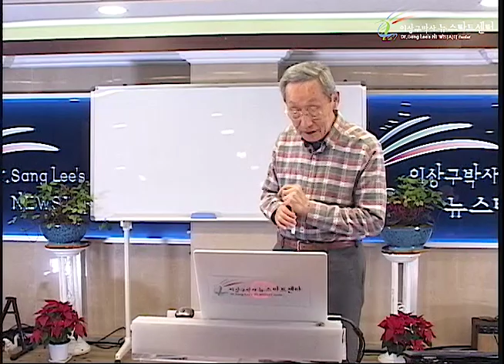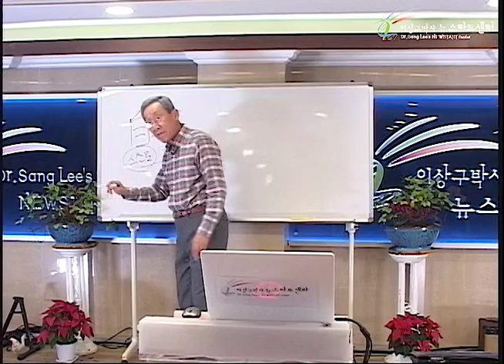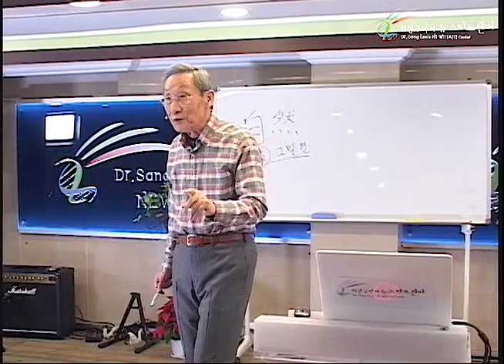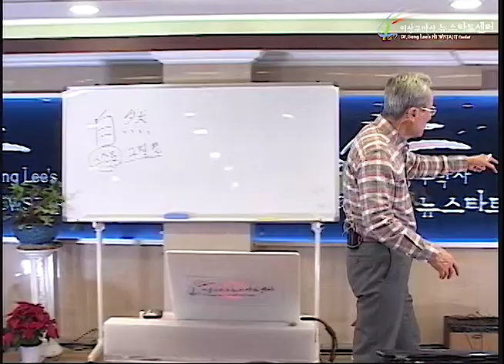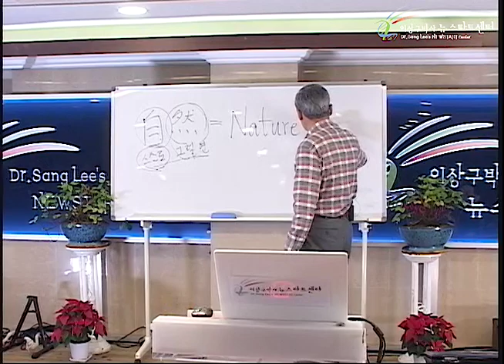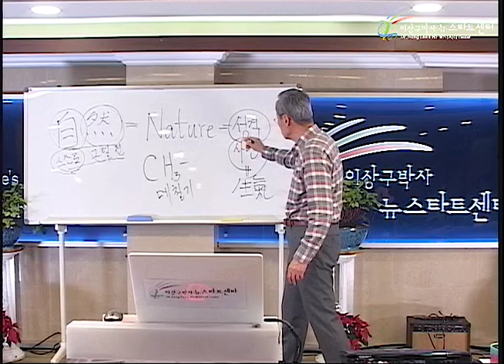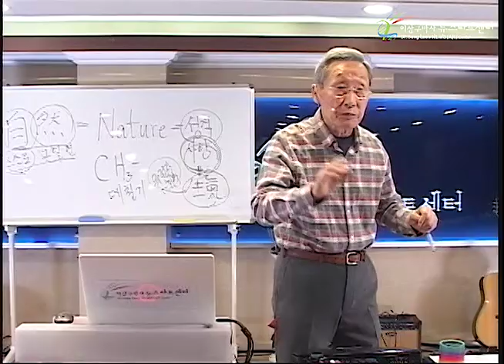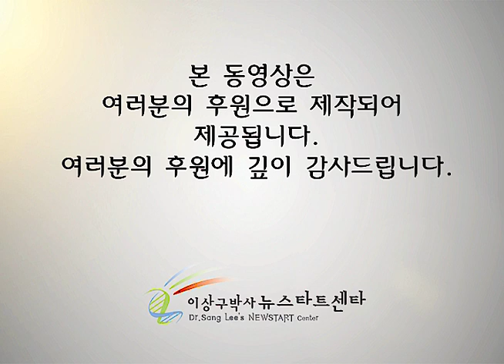R236 03 환경이 유전자에 미치는 영향